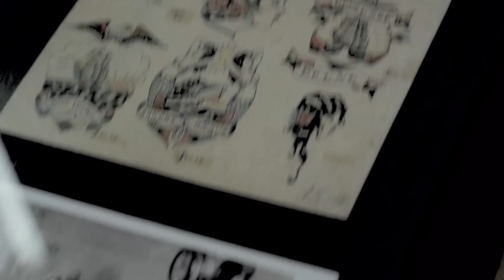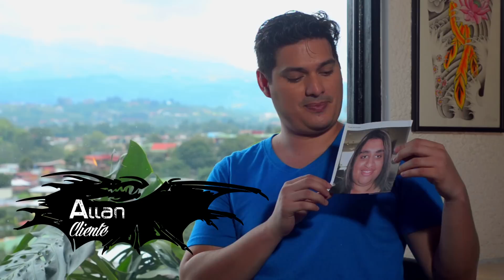La Reforma Ink Ep1 - La Erre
Parodia cómica de Miami Ink. En el programa de hoy conoceremos el tattoo studio más miedo de todo Chepe, La Reforma Ink. Allí uno de sus socios, Cereal Killer, nos mostrará todas sus habilidades cuando distintos clientes llegan para obtener tatuajes.